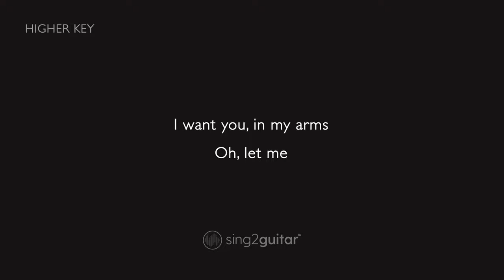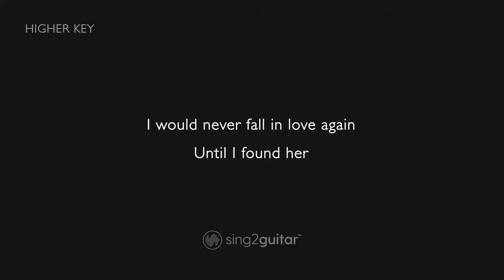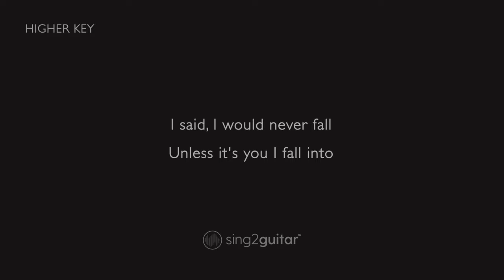Stephen Sanchez - Until I Found You (Higher Key) Karaoke Acoustic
1. @Sing2Guitar on YT | Mention @Sing2Music on Socials

1. Vote via our community page every New Music Friday
2. Write it in the Comments 💬 (we read them all)
3. Directly via:

00:00 Until I Found You Guitar
00:03 Until I Found You Instrumental
02:39 Sing2Piano For You, Up Next

𝗟𝘆𝗿𝗶𝗰𝘀
Originally Performed by Stephen Sanchez